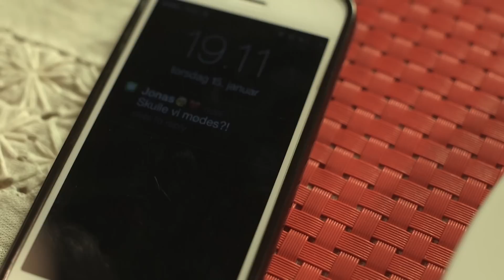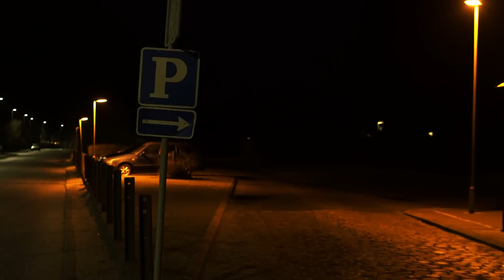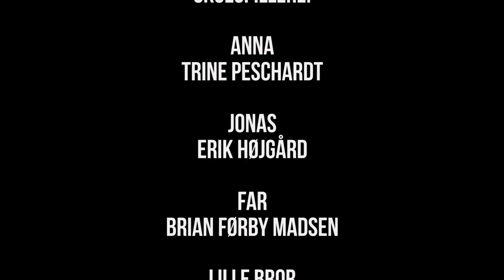Mænd Dolly Awards 2015 - Sæt pris på endnu en video fra Lunderskov Efterskole i Jylland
Anna er en helt almindelig teenager med en møgirriterende lillebror og en sur mega streng far, men hun har også en sej ældre kæreste som hun vældig gerne vil se... det er faren dog ikke heelt enig i. Der er mange mænd i Annas liv...
Besøg Lunderskov Efterskole på Facebook, eller find ud af hvordan du kan bestille intropakken og lære meget mere om livet på en kreativ efterskole.